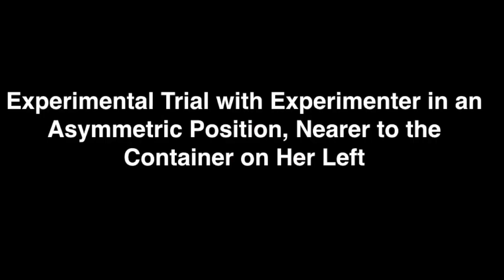Elephants in Africa Understands Human gesture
Source: African Elephants Can Use Human Pointing Cues to Find Hidden Food
Smet, Anna F. et al.
Current Biology , Volume 23 , Issue 20 , 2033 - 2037